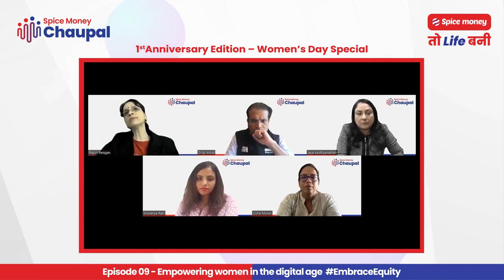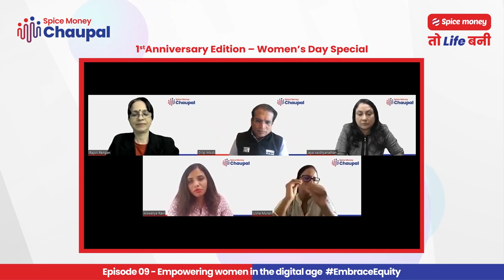International Women's Day panel discussion with Jaya Vaidhyanathan, CEO, BCT Digital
Episode 9 of SpiceMoneyChaupal, Dilip Modi, Founder, SpiceMoney, is joined by Jaya Vaidhyanathan, CEO-BCT DIGITAL, who drives product strategy in digital transformation, product innovation, and risk management with Usha Murali, Chief Compliance & Risk Officer at Spice Money, Rajsri Rengan, Head of Banking and Payments, India and Philippines at FIS and Aiswarya Ravi, Chief Financial Officer (CFO) of fintech Kinara Capital on how financial independence for women is shaping up in rural India. Can technology find more solutions for this issue?